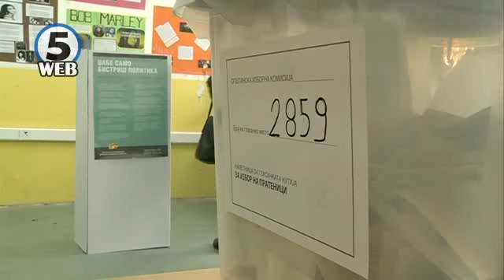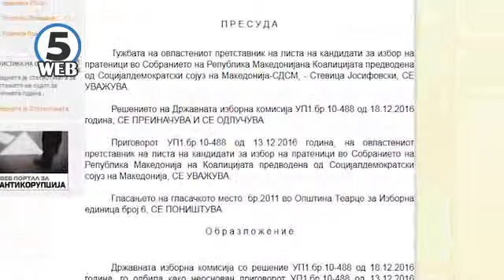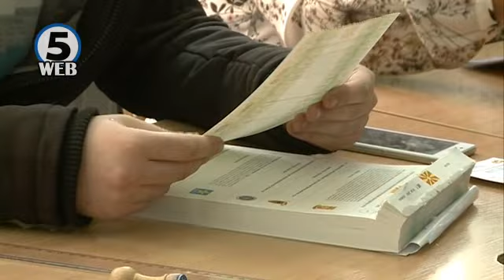Жители на Теарце: Се беше регуларно на 11 декември